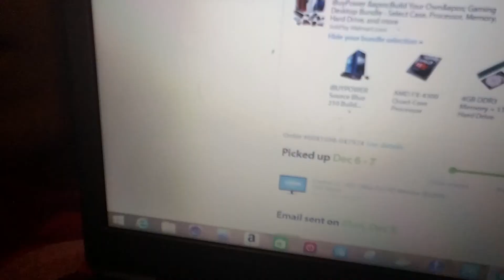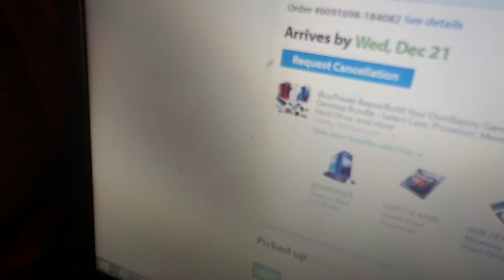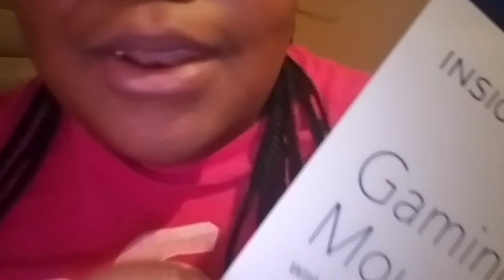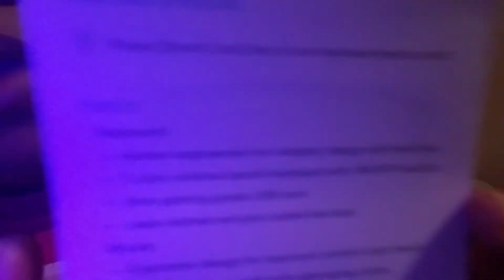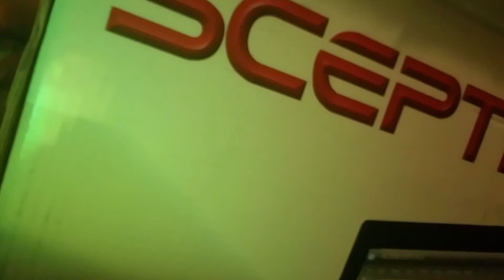ASMR | Show and tell with gum chewing